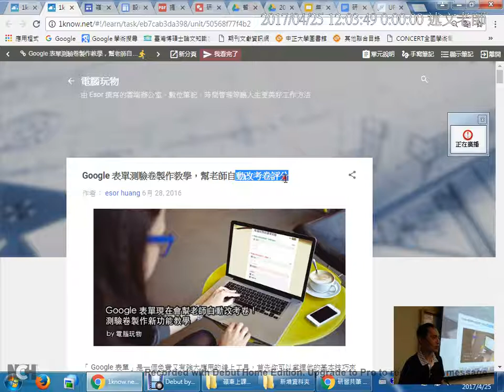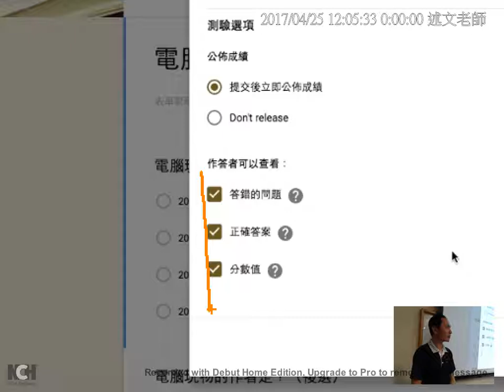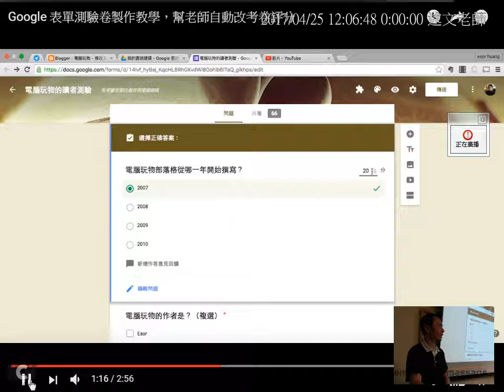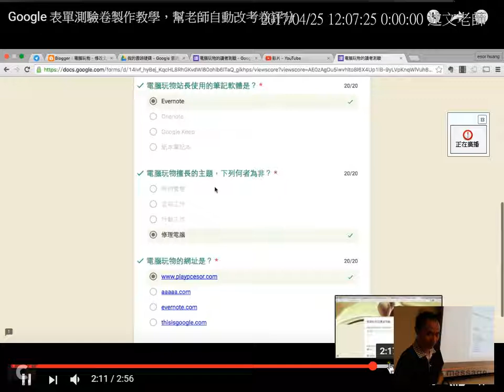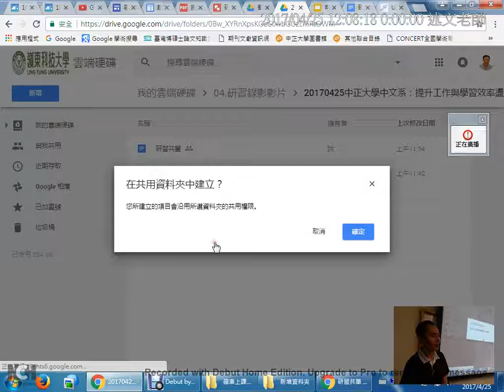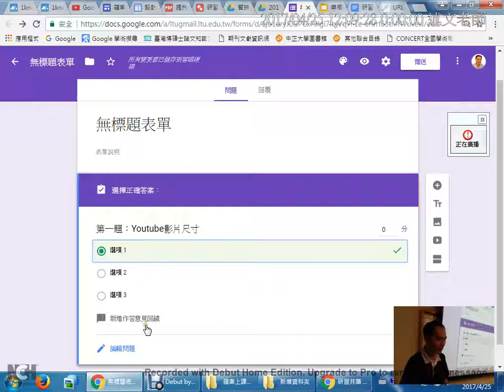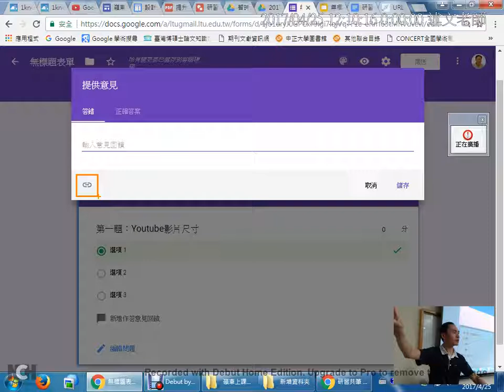11：Google 表單測驗卷製作教學，幫老師自動改考卷評分